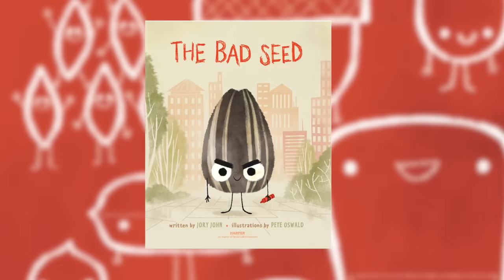The Bad Seed – Picture Book Read Aloud | HarperKids Storytime Anytime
This is a book about a bad seed. A baaaaaaaaaad seed. How bad is he? Just wait until you find out in this readaloud!

Enjoy a storytime – ANYTIME – with your little ones! For more HarperKids StorytimeAnytime read aloud recommendations and FREE activity sheets for kids,